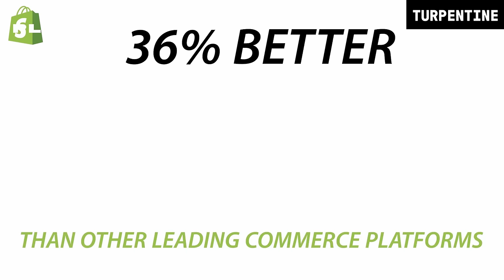China's Elite vs America's Elite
In this episode, Samo Burja and Erik Torenberg discuss China as America’s mirror, how the prestige of American universities is waning while Chinese students are increasingly choosing to study within China, the role of gender in political divergence and what Chinese “woke” looks like, and how China’s leadership is shifting to academia from businessmen.

Live Players is part of the Turpentine podcast network.

We're hiring across the board at Turpentine and for Erik's personal team on other projects he's incubating. He's hiring a Chief of Staff, EA, Head of Special Projects, Investment Associate, and more. For a list of JDs, check out

Shopify is the global commerce platform that helps you sell at every stage of your business. Shopify powers 10% of all e-commerce in the US. And Shopify’s the global force behind Allbirds, Rothy’s, and Brooklinen, and 1,000,000s of other entrepreneurs across 175 countries. From their all-in-one e-commerce platform, to their in-person POS system – wherever and whatever you’re selling, Shopify’s got you covered. With free Shopify Magic, sell more with less effort by whipping up captivating content that converts – from blog posts to product descriptions using AI.

TIMESTAMPS:
(00:00:00) - Episode Preview
(00:00:57) - Universities as an example of US-China parallel evolution
(00:02:53) - Academia during The Cultural Revolution
(00:04:17) - The elite Chinese universities
(00:06:17) - Signalling theory of education
(00:06:33) - What the increase in educated leaders means for China’s ruling class
(00:07:33) - China as America’s mirror
(00:08:36) - China’s “woke”
(00:11:15) - How Xi wants China to not fail in the same way the Soviets did
(00:12:55) - Crackdown on university students
(00:15:00) - Rise of student activism in the US
(00:17:02) - The translation of regional/ethnic inequalities into ideological ones
(00:20:54) - The political ideological paradox generates an opportunity to organize young people
(00:22:39) - Role of gender in divergent politics and the East Asian “woke”
(00:26:28) - Chinese feminism
(00:32:51) - Sponsor: Shopify
(00:34:58) - The formation of elites in US and China
(00:36:21) - Materialist focused education in China vs legal focused education in US
(00:39:16) - Printing university degrees is like printing money by devaluing degrees
(00:40:00) - Fight over Harvard Extension School
(00:41:53) - Will American universities have as much power in the next 10 years as they do now?
(00:45:00) - What positive and negative changes will China see in the near future?
(00:47:00) - Silicon Valley in China
(00:48:30) - The shift in leadership from businessmen to academia in China

Music licenses:
JHVENLQX5C39Q5GZ
GAXHBXTCSETAUZ3K